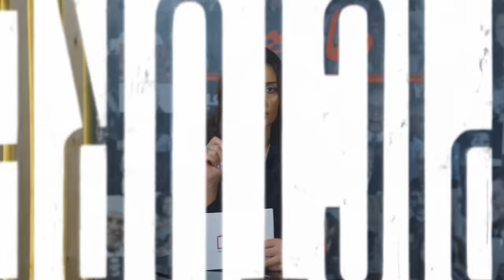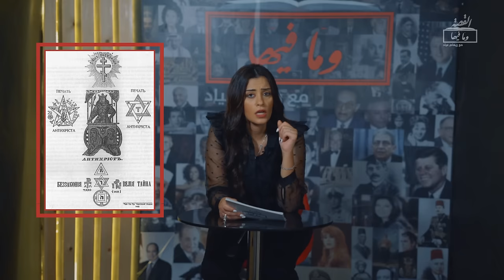الماسونية 1 | القصة و ما فيها | الموسم الثاني | 6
"إن الحقيقة يجب أن تكون سرا" الماسونية اسرار كتير بنسمعها كل يوم ولكن ما حدش يعرف فين هي الحقيقة في الحلقة دي من الماسونية هتعرفوا تفاصيل كتيرة جدا ما قدرش حد يوصلها قبل كدة منها كيف يتم تنصيب العضو الجديد وكيف يتخلى عن دينه في النهاية ويصبح ولاءه للمحفل  الذي ينتمي له
المصادر:
كتاب اوراق علي رقعة الشطرنج
 كتاب وبرتوكلاات حكماء صهيون
 موسوعة اليهود واليهودية والصهيونية، عبدالوهاب المسيري